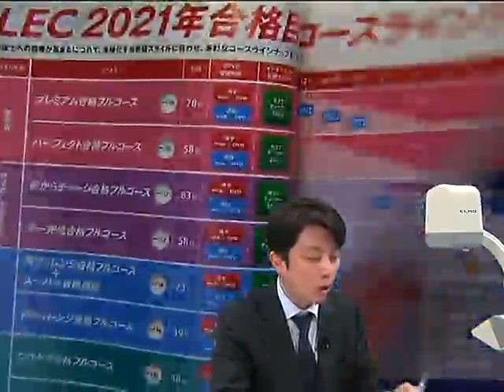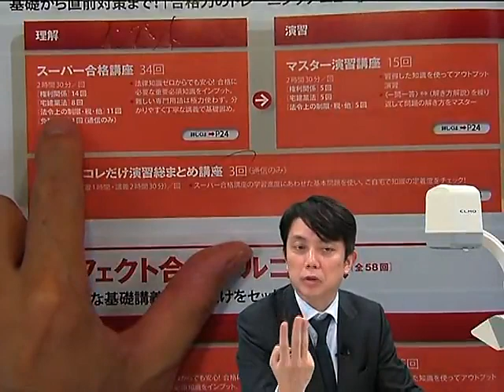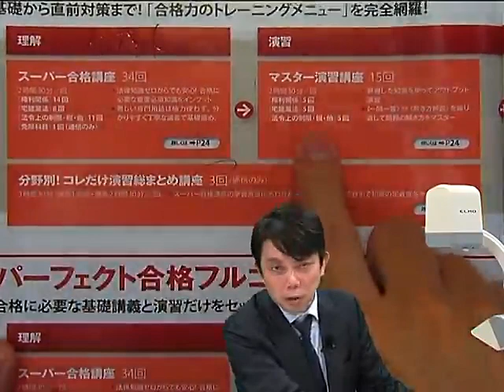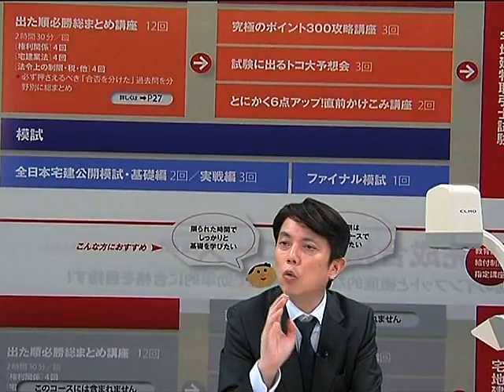【LEC宅建士】２１プレミアム合格フルコースの全貌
2021年度LEC宅建士合格コースの全貌をご紹介！